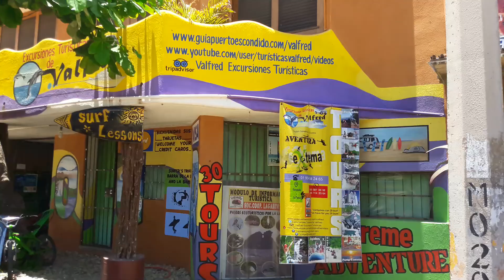DESDE EL FARO DE LA PUNTA PUERTO ESCONDIDO CON VALFRED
Ven y disfruta de nuestros 30 Tours con tu Agencia de viajes de confianza Excursiones Turisticas de Valfred